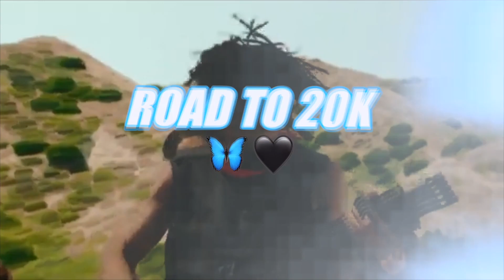KAI CENAT AND DUKE DENNIS BEST RIZZ MOMENTS REACTION!